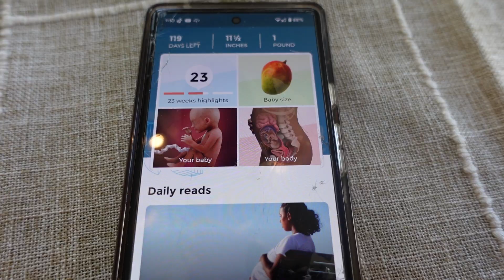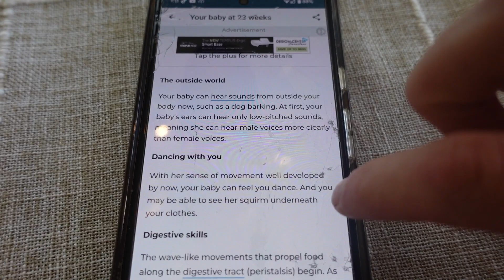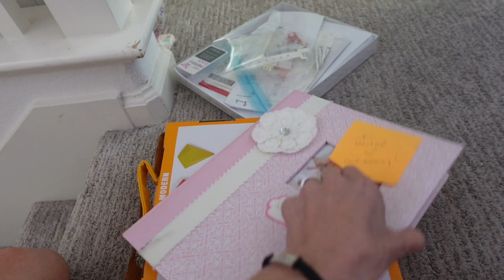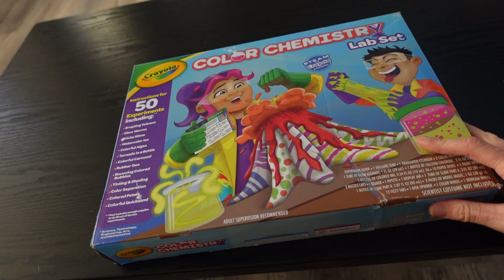Can I Eat Seafood When Pregnant | Week 23 Pregnancy Vlog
I am 23 weeks pregnant! Bryan is making a special dinner for us tonight that includes King Crab. Can I eat that when pregnant! I do some research to find out. We also use the day to organize the nursery and do some fun science experiments with Layla-Jane!

MUSIC CREDITS
That Power
Brent Wood
IGWQENKJRCWYXDQR

Seabreeze
Daniele Musto
INHNMHYRJMTJEXJW

1987
PALA
GDRYP3MT0KCGHPNW

A Happy Lil Jingle For Thee
Mikey Geiger
PVAQ0E4DMQIUQIPR

Holiday
Anchor
HGLC5C2TMYCWFHHO

Rooted
Bellodrone
45AA4ZGZV5CJCZQZ

Ready Freddy
Cast Of Characters
XSUAMMQH5FR30Z3B